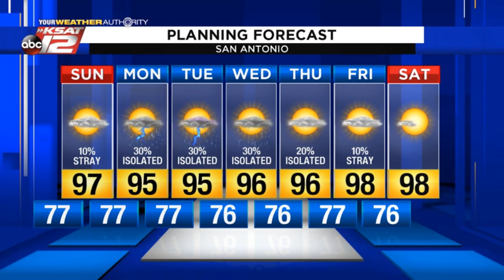Kaiti's 10 p.m. Update: September 7, 2019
Sunday will be hot, but better rain chances aren't too far away!